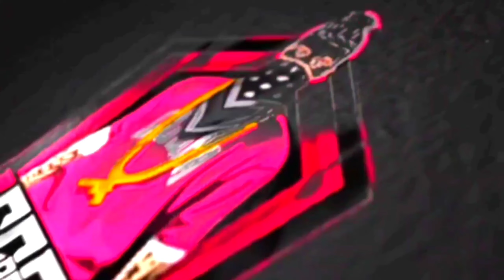FREEFIRE GRANDMASTER RANK PUSH TIPS AND TRICKS TAMIL || FREEFIRE RANKED MATCH MONTAGE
⭐Hello guys tq for watching my video.I hope you like my video

⭐About this game: This is a survival game and in this you given a island for 50players lands together and the last one who alive and the winner of the game.

⭐I play on low cost mobile

⭐Free fire name : JS BOLT pc

⭐my guild name : Jack Sparrow guild id:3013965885

⭐Free fire top countries:
    1.indonesia
    2.brasil
    3.singapore
    4.india
    5.Mexico
    6.thailand
    7.hiroshima
    8.nepal

Today I am streaming freefiremax. Other popular games:
PUBG Mobile
Garena Free Fire
Among Us
Call of Duty Mobile
Fall Guys
Fortnite
Roblox
Minecraft